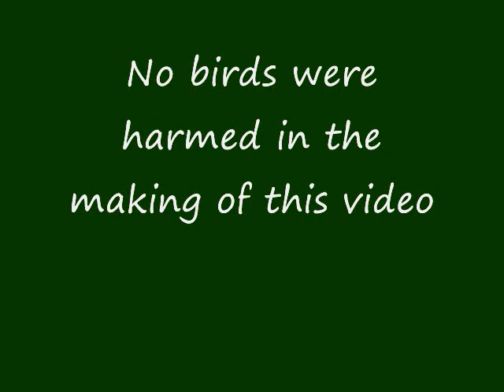Chachi Feeding Seagulls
Chachi calmly and quietly feeding the birds at the beach.